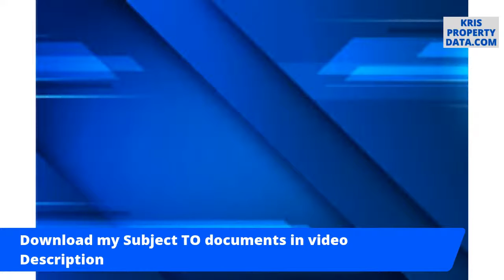Real Estate Investor closes first Subject to deal-find out how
Join us to meet real estate investor Gene Boykins talk all about how this crazy investing strategy called subject to works even in Sioux City, IOWA. He just closed his first subject to deal and I thought it would be a great opportunity to ask how he did it and how this can help you as well... He didn't turn in any tax returns, credit reports, bank statements, or even a loan application. So, I asked Gene to share his story to motivate and inspire you to show you this works all over the country.
he'd love to hear from you!!

Need financing? Find out how much you qualify for in Business Credit Lines

Need an investor website that's already internet optimized, here's who we use

Download your Subject To document Packet to close your next Subject To deal